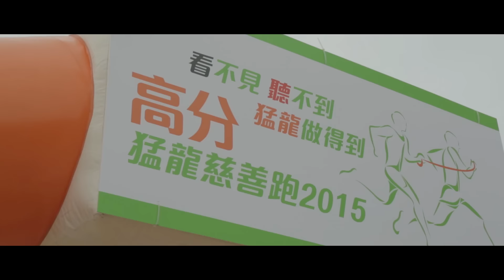高分猛龍慈善跑2015 短片二（由運動版圖提供）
2015年4月26日於沙田白石角海濱長廊順利舉行